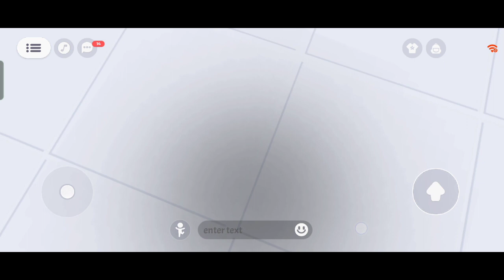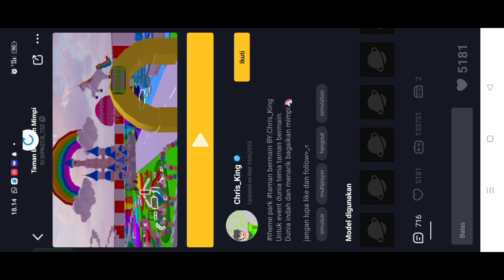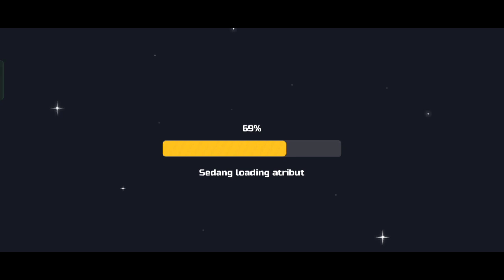sss world game semua permainan ada disini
dipopulerkan oleh stresmen dan odo kentang game ini populer untuk kalangan anak kecil, sangat mengedukasi dan mengasah kemampuan otak anak.